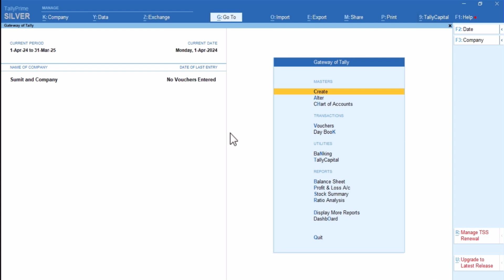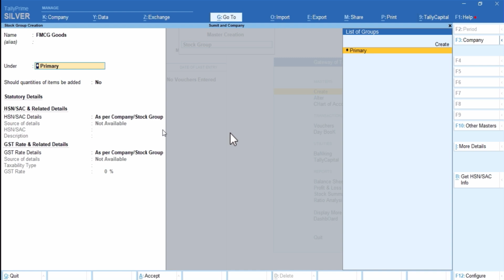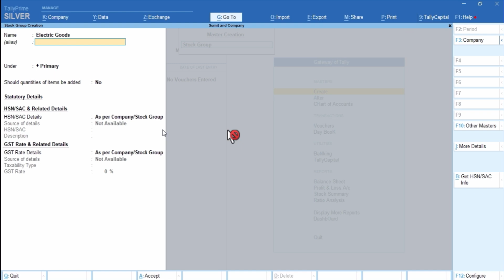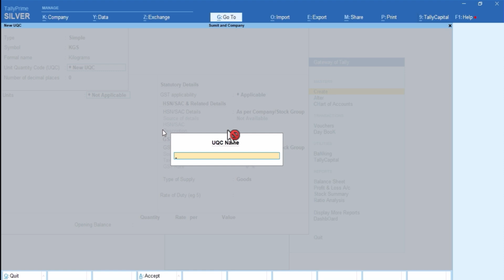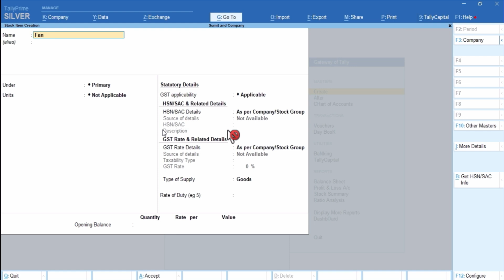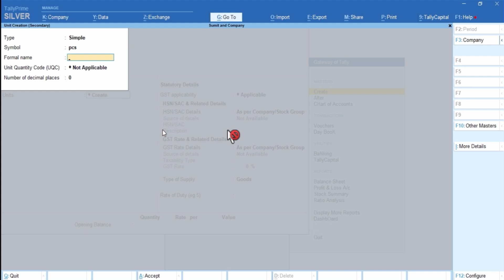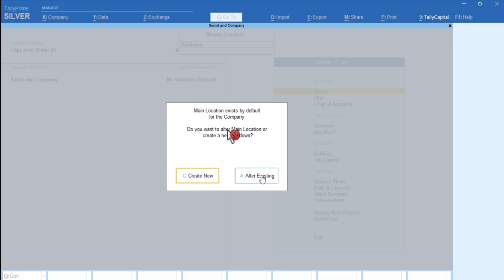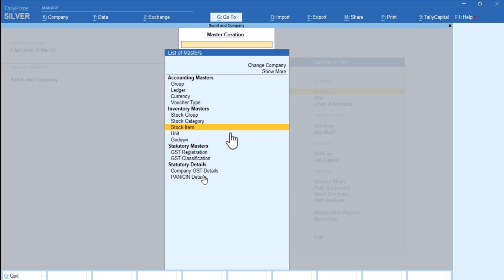How To Create Inventory Master | Class 5 | Stock Group, Item , Category, Units, Godowns | Stock Mgt